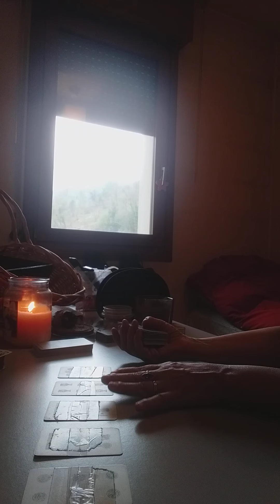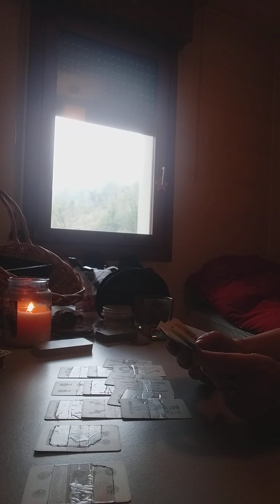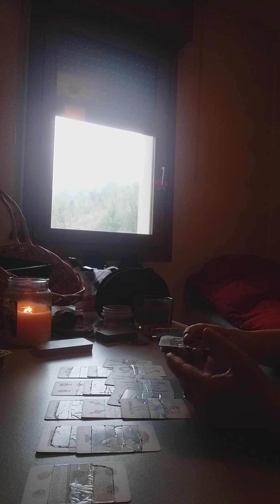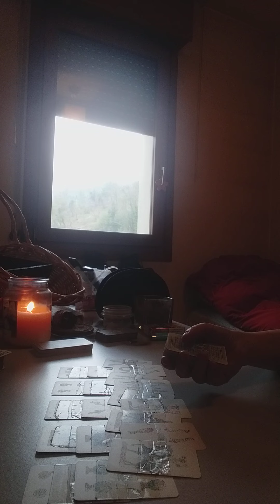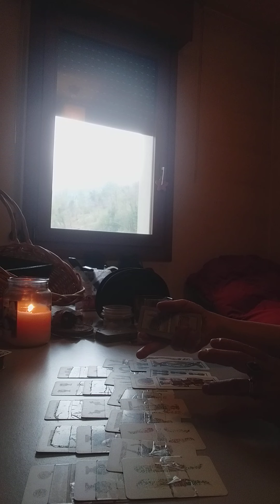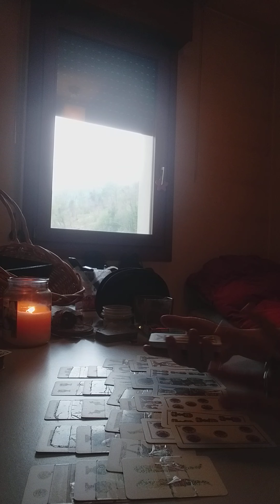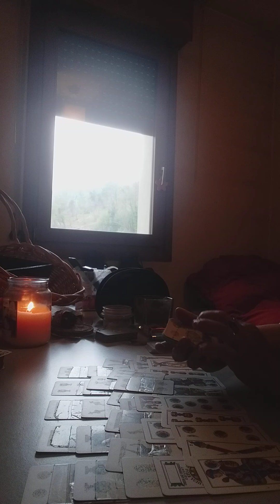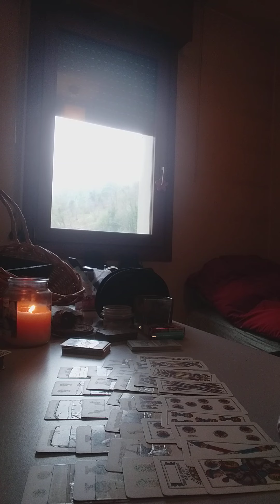BILANCIA PER PROSSIMI 10 GIORNI